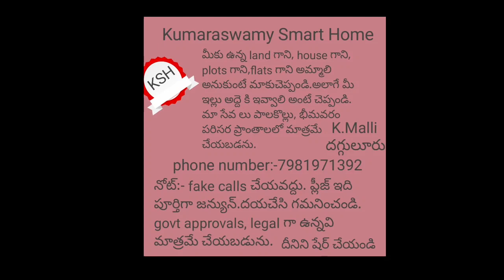Old house for sale inpalakollu municipality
old house for sale in palakollu municipality near yadla bazar .//Kumara swamy smart Home youtube channel న్నీ ఆదరిస్తారని కోరుకుంటూ ధన్యవాదాలు.